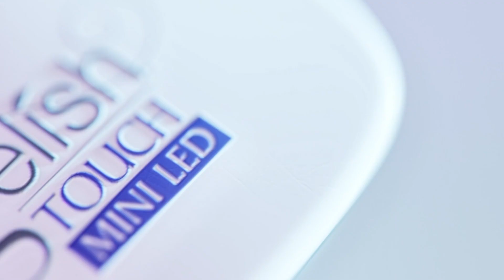GELISH 15 YEARS REFLECTION 💅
Make Them Gelish 💅